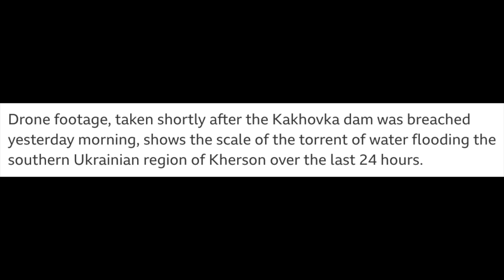A Ukrainian Dam Has been Badly Damaged. By Whom?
The destruction of a major dam in Ukraine will have "grave and far-reaching consequences for thousands of people", the United Nations has warned.
UN aid chief Martin Griffiths said the scale of the catastrophe at the Kakhovka dam in southern Ukraine would only become clear in the coming days.
Thousands have fled flooded homes in the area, an active war zone. There are fears water levels could rise further.
Ukraine and Russia have accused each other of blowing up the dam on Tuesday.
The claims by the warring sides have not been verified by the BBC.
Addressing the UN Security Council late on Tuesday, Mr Griffiths warned that thousands of people in southern Ukraine were facing "the loss of homes, food, safe water and livelihoods".
As mass evacuations continue on Wednesday morning in Ukraine's Kherson region, satellite images have emerged showing widespread devastation there.
One of the photos showed a flooded port and industrial area in the regional capital Kherson, which is under Ukrainian control.